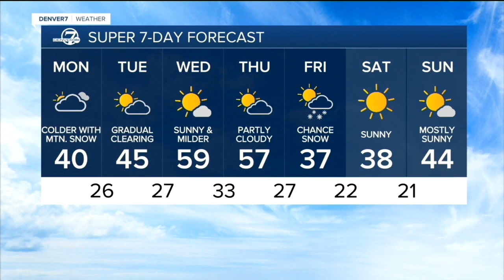Denver 7+ Colorado News Latest Headlines | December 5, 6pm